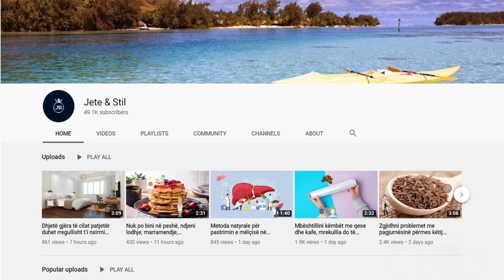Pini ujë me kanellë në mëngjes dhe ja përfitimet që do të keni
Me aromën dhe delikatesën e saj, kanella është një erëz fisnike me një rol të pazëvendësueshëm në kuzhinë dhe në trajtimet mjekësore apo ato të bukurisë. Kjo erëz në formën e pluhurit është përdorur gjerësisht në trajtimet kundër problemeve të rrugëve të frymëmarrjes, organeve riprodhuese dhe tretjen.

With its aroma and delicacy, cinnamon is a noble spice with an irreplaceable role in the kitchen and in medical or beauty treatments. This spice in powder form is widely used in treatments against problems of the respiratory tract, reproductive organs and digestion.